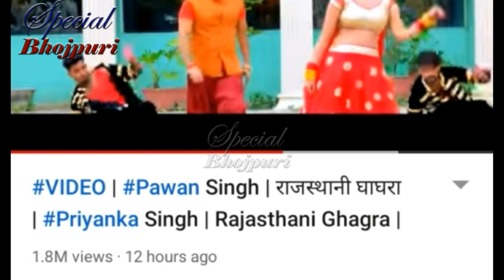पवन ने एक दिन मे बनाया 2 महा रिकॉर्ड कोई सोच भी नही सकता ...|| PAWAN SINGH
पवन ने एक दिन मे बनाया 2 महा रिकॉर्ड कोई सोच भी नही सकता ..